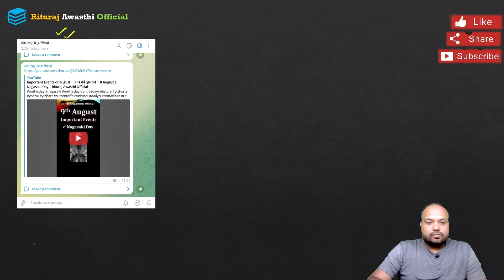Gaganyaan Mission | कौन है 'व्योममित्र' रोबोट (VyomMitra) | गगनयान मिशन | ISRO News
Gaganyaan Mission | कौन है 'व्योममित्र' रोबोट (VyomMitra) | गगनयान मिशन | ISRO News | जिसे गगनयान मिशन पर भेजेगा इसरो? | Rituraj Awasthi Official | GA/GK/GS/CA by Rituraj Sir

➡️ Rituraj Awasthi Official यूट्यूब चैनल पर आपका स्वागत है। 🙏🏼

🔴 Live Sessions
📝 Exams Discussion
🖊 Free Mock Test
🌍 Latest Updates